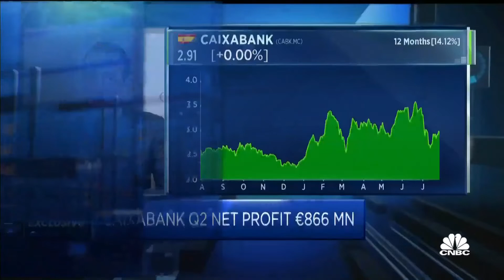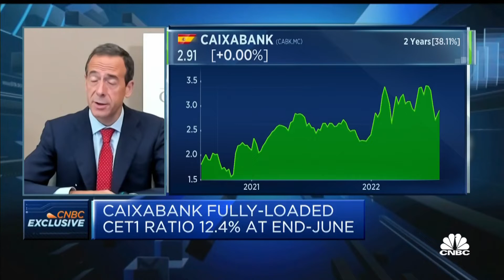CaixaBank CEO says the Spanish bank tax is unfair and counterproductive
CaixaBank's Gonzalo Gortazar, CEO of one of Spain's largest banks, discusses the potential impact of the Spanish bank tax proposal.